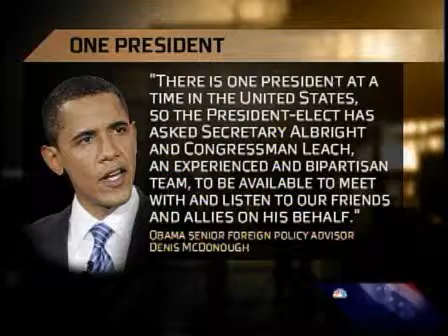White house handover.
We need to keep on the Lame duck watch.